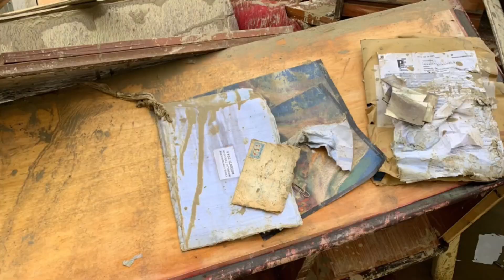L'Emilia Romagna nel fango